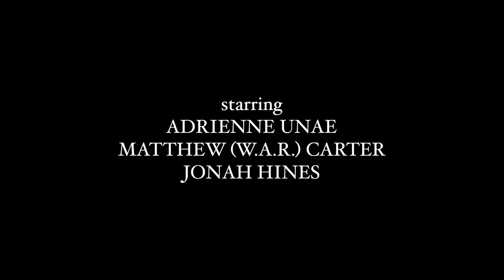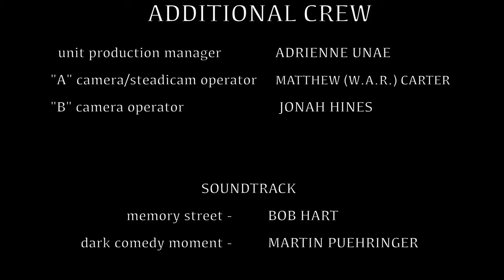Sociopath • Less Soap, More Blood • Bad Actress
GENRE: Comedy
TOPIC: Delusions of Grandeur
EXECUTIVE PRODUCER & UPM: Adrienne Unae
STARRING: Adrienne Unae, Matthew "W.A.R." Carter, Jonah V. Hines
A CAMERA: Matthew "W.A.R." Carter
EDITOR: Matthew Silva